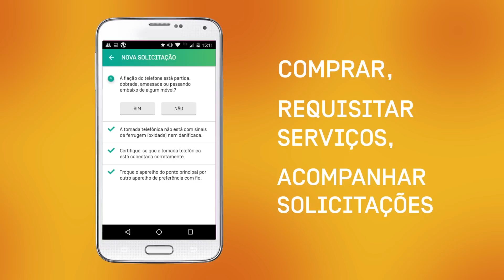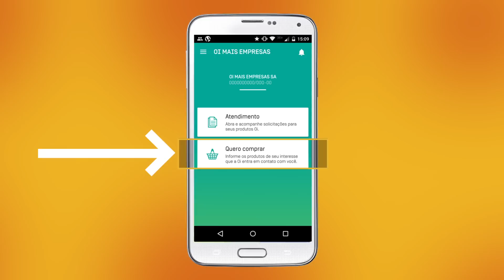Aplicativo Oi Mais Empresas: uma nova forma de se relacionar / Oi Mais Empresas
O Aplicativo Oi Mais Empresas é uma maneira prática e inovadora para solicitar atendimento e novos serviços para sua empresa.
Você realiza solicitações e acompanha os status de qualquer lugar, com total segurança.
Seja cliente Oi Mais Empresas, baixe o aplicativo em seu smartphone e experimente!